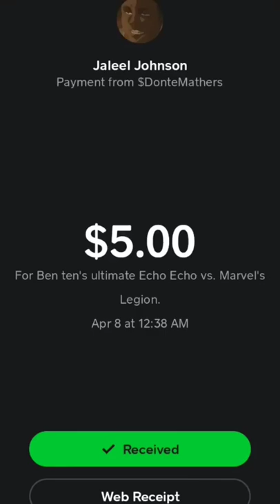Ultimate Echo Echo vs LEGION